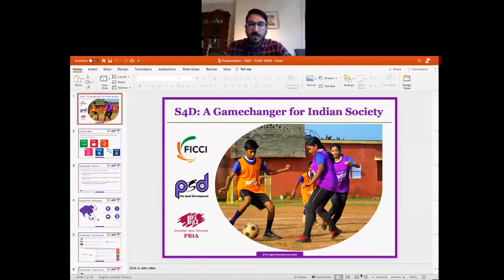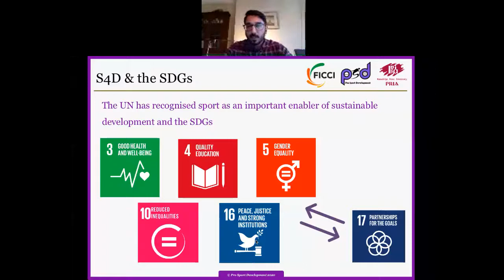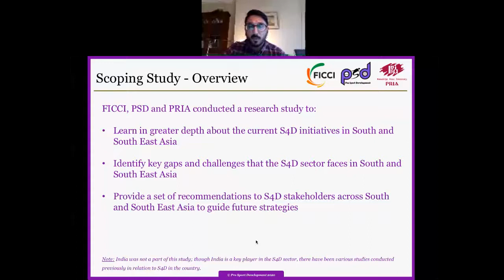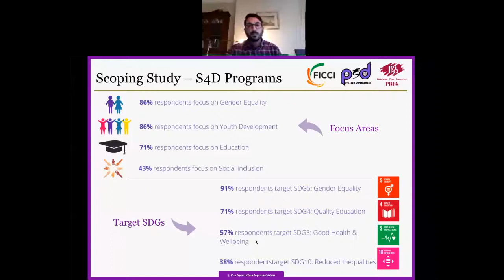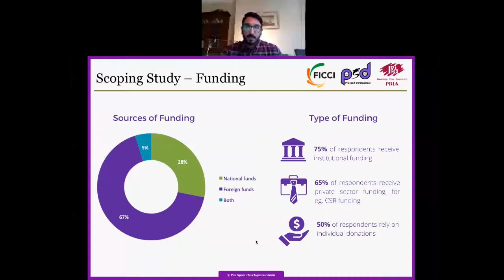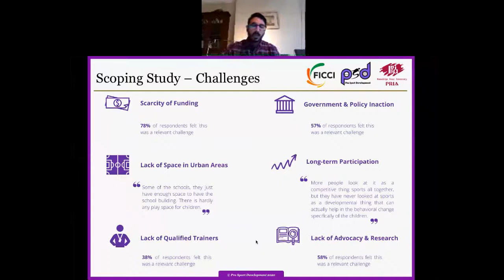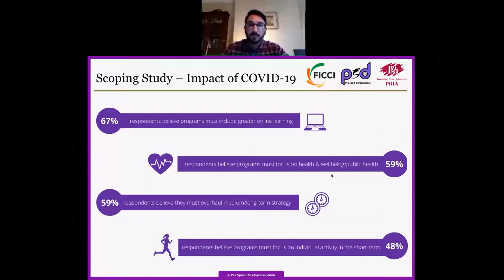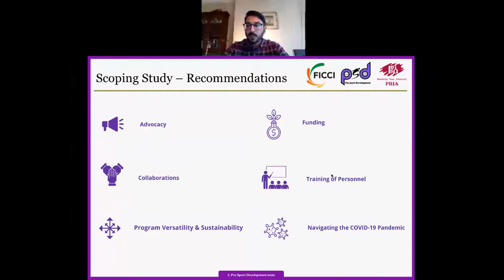S4D a Gamechanger for Indian Society